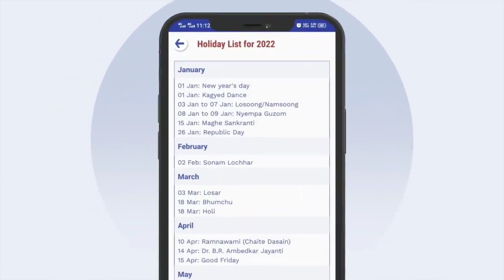IPR department's eNEWS English bulletin as on 2.01.2023